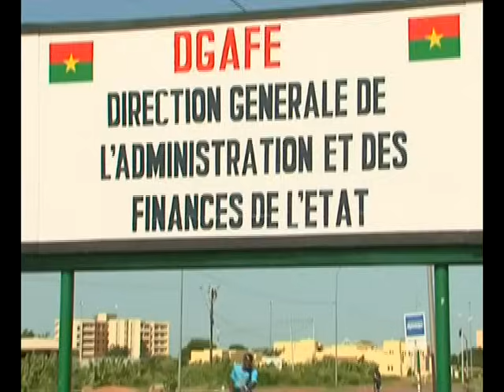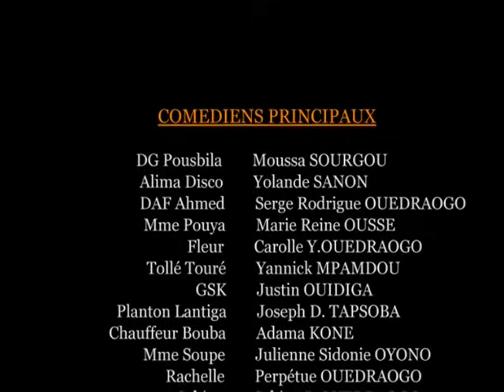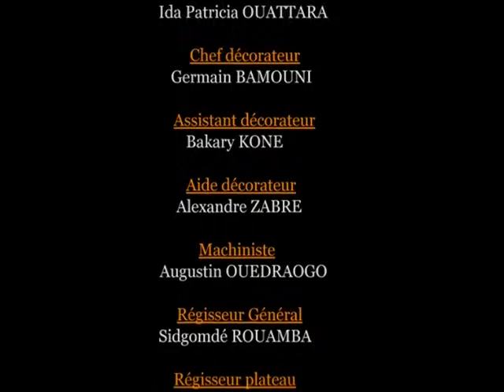Affaires publiques saison 2 episode 6